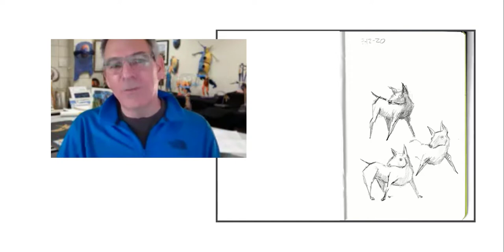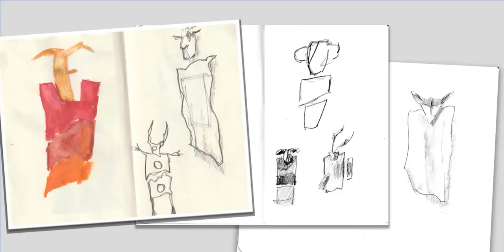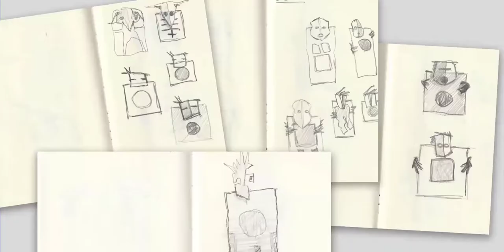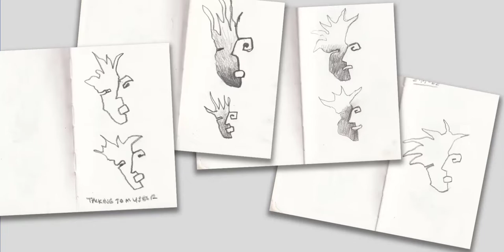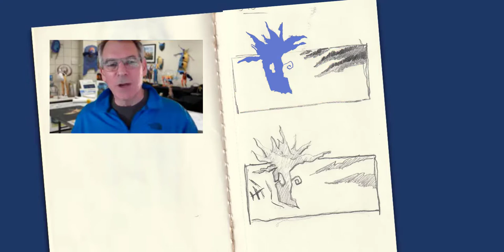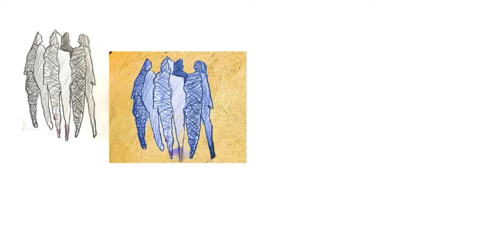Chas Martin on Creative Process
Sculptor and Painter discusses his methods for creativity from sketch to finished sculpture. The process include conscious interference with patterns and habits. Never repeat. Mix up the approach. Push each sketch a step further with 3 critical questions.